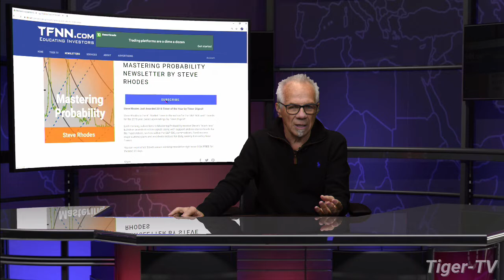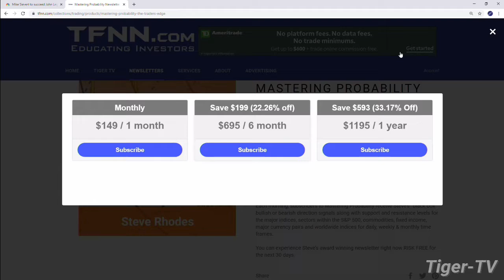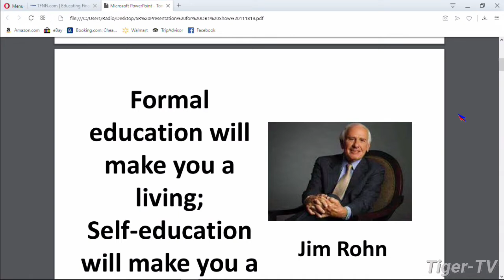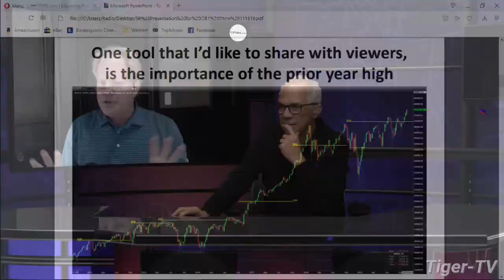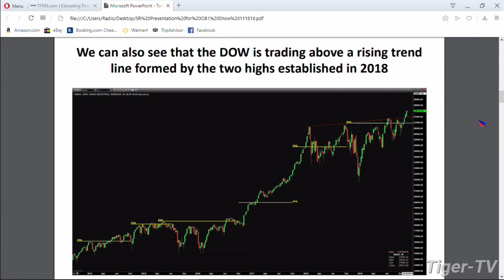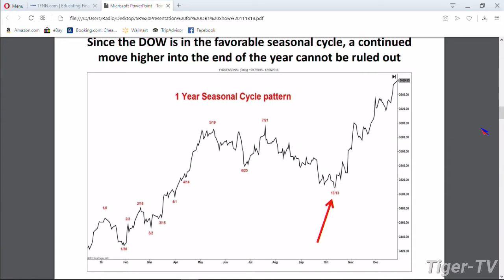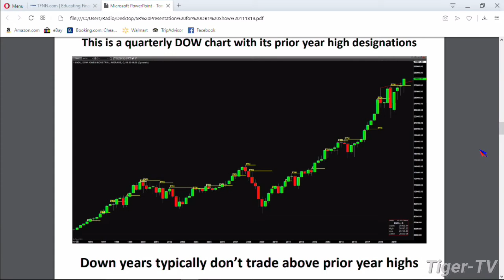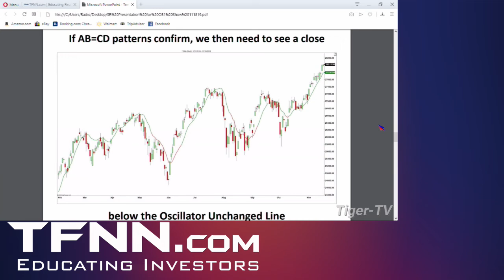Steve Rhodes on The Tom O'Brien Show November 18th, 2019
Steve Rhodes joins Tom O'Brien to discuss the day's market action, along with his 'Mastering Probability' newsletter!